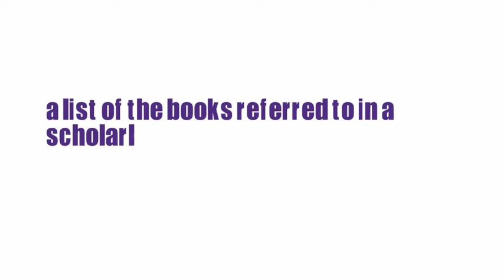What Does BIBLIOGRAPHY Means || Meanings And Definitions With Example in ENGLISH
What is the meaning of the word BIBLIOGRAPHY  in English. What does BIBLIOGRAPHY  means and what is the definition of the word BIBLIOGRAPHY  . Here are its means and meanings. How to Pronounce the word BIBLIOGRAPHY  in English like the Native British and English Speakers in British and American Accent. Here is also an Example of the Word BIBLIOGRAPHY  use and used in a Sentence. Although this video is made in English but words used are so simple that you can easily understand its meaning in Hindi , meaning in Bengali , Meaning in Spanish , meaning and definition in Telugu , Tamil .
 Queries solved
1. BIBLIOGRAPHY  Meaning in English
2. BIBLIOGRAPHY  Meaning in Hindi
3. BIBLIOGRAPHY  Meaning in Urdu
4. BIBLIOGRAPHY  use in a Sentence
5. BIBLIOGRAPHY  word Example
6. BIBLIOGRAPHY  pronunciation
7. BIBLIOGRAPHY  definition
8. BIBLIOGRAPHY  defination
9. BIBLIOGRAPHY  Ka Kia Matlab Hota Hai
10. BIBLIOGRAPHY  kay urdu main kia meaning hain